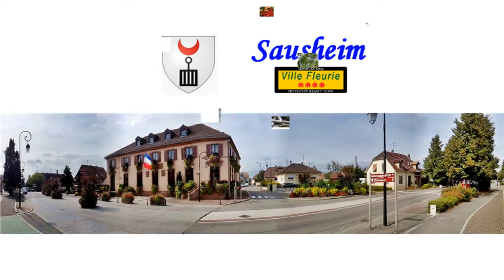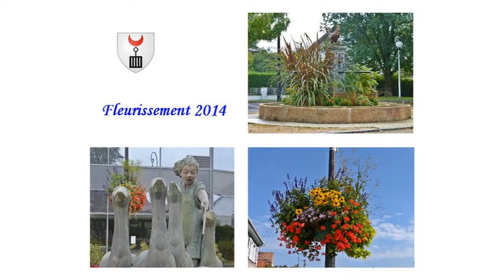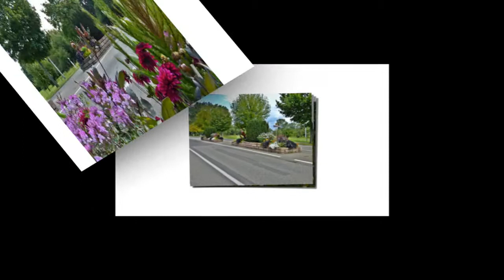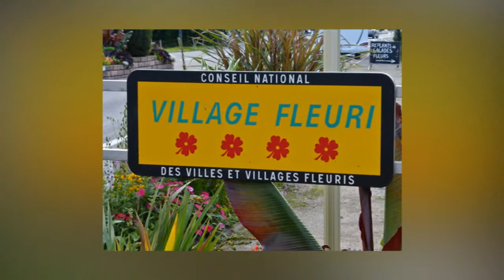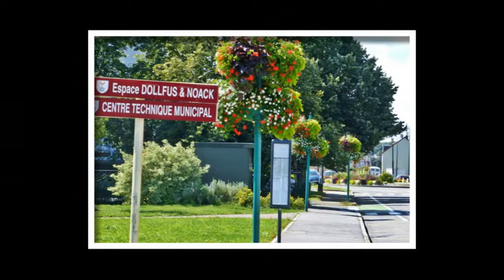Fleurissement de Sausheim